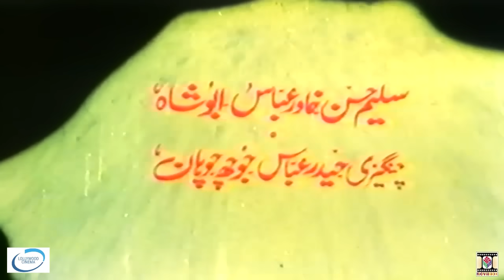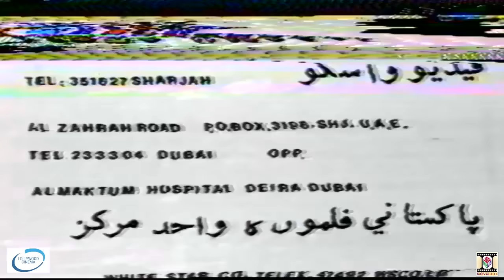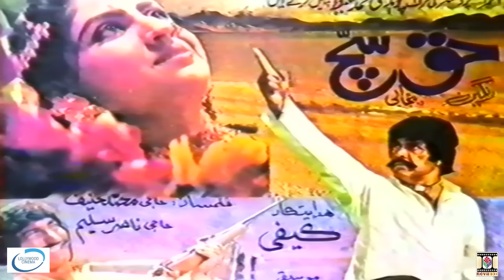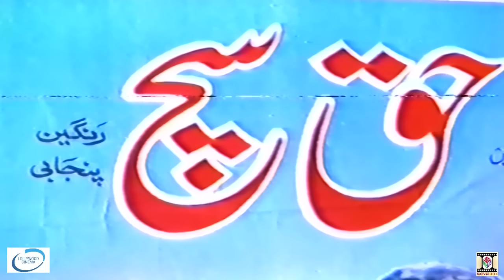DARA BALOCH (1983) - SULTAN RAHI, ANJUMAN, MUSTAFA QURESHI - OFFICIAL PAKISTANI MOVIE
Hit Pakistani Punjabi Feature Film 'Dara Baloch' (1983)
Starring 'Sultan Rahi, Anjuman, Mustafa Qureshi, Iqbal Hassan, Zummurd'
Directed By 'Masood Butt' Music By 'Wajahat Attray'